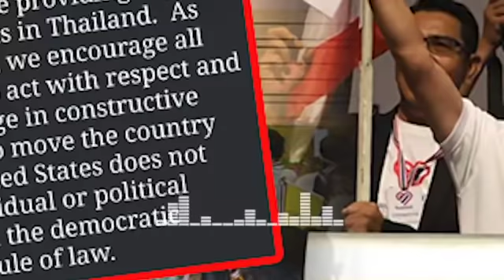ล่าสุด!! สหรัฐ โต้!กลุ่มไทยภักดี ไม่ได้หนุนม็อบ!ต้านรบ. แต่หนุน!ปชต.และหลักนิติรัฐ